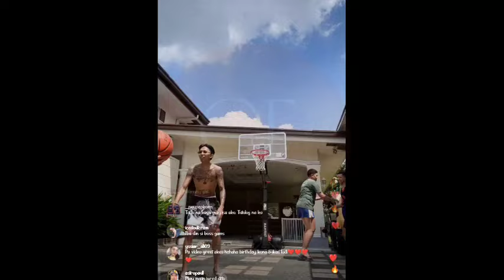FLOW G MAY REBELASYON KAY YUMI AT KING BADGER 😱| FLOWG FULL LIVE!